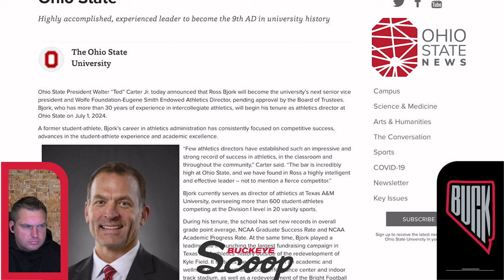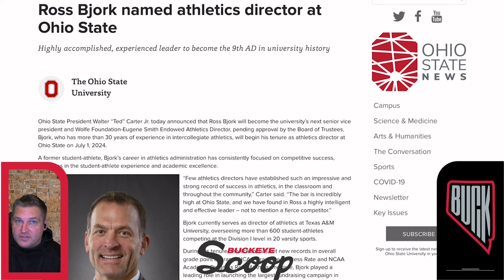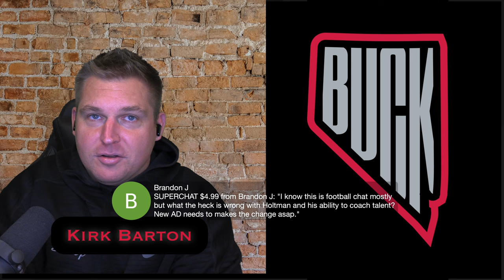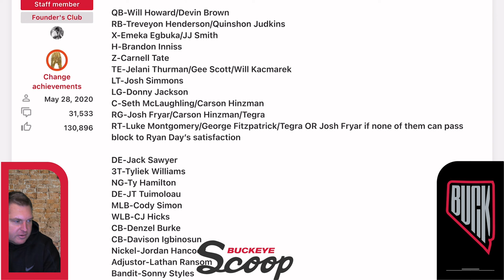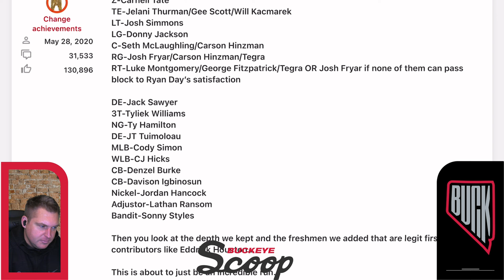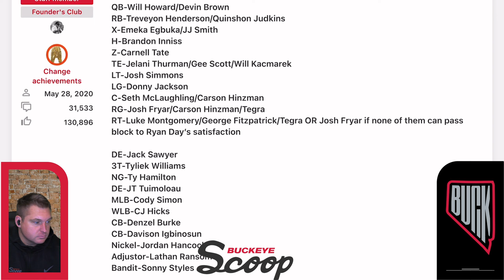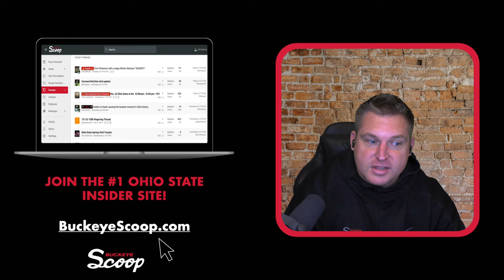OSU Insider: Buckeyes Lose One To Transfer Portal, Laurinaitis Auditions, HUGE New Buckeye!